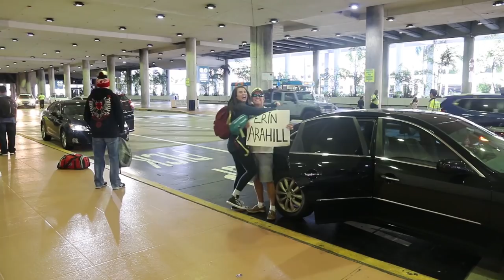I FART ALOT & Wear One Pieces- Inshore Fishing ft. My Gassy Sister!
Florida fishing girl Darcizzle goes inshore saltwater fishing with her gassy sister Erin in this fishing video vlog. Also featuring epic drone crash footage! We had a great relaxing holiday with my family now back to serious deep sea fishing! ⇊CLICK BELOW FOR MORE INFO & LINKS⇊

5:40